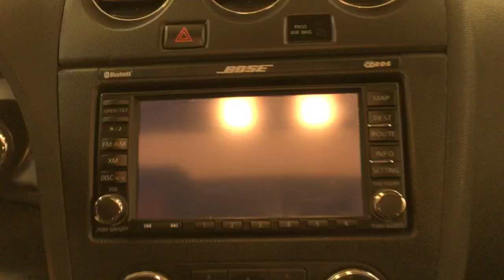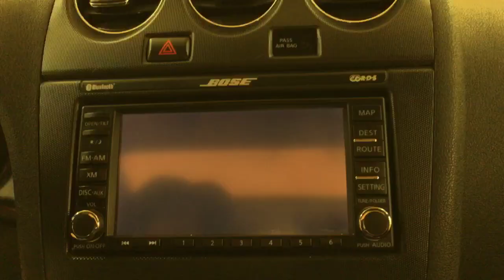2012 | Nissan Altima 3.5 SR | NAVIGATION MOONROOF REAR CAMERA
Car Vision is excited to offer this 2012 Nissan Altima.
When you purchase a vehicle with the CARFAX Buyback Guarantee, you're getting what you paid for. With its full CARFAX one-owner history report, you'll know exactly what you are getting with this well-kept Nissan Altima.

Low, low mileage coupled with an exacting maintenance program make this vehicle a rare find. Pre-owned doesn't have to mean "used." The clean interior of this Nissan Altima makes it one of the nicest you'll find.

Marked by excellent quality and features with unmistakable refined leather interior that added value and class to the Nissan Altima Let's be honest, not everyone wants to set a course blindly into the dark. For those of us that don't, there are vehicles like this with stellar navigation systems.

More information about the 2012 Nissan Altima:

The Altima remains a very competitive mid-size sedans, but also one of the sportiest. Its rear seat and trunk are spacious enough for no-compromises family use. Gas mileage with the 4-cylinder engine is very impressive, while the refined V6 provides surprising performance. Shoppers might also appreciate that the Altima Sedan and coupe models are assembled in the U.S.

Strengths of this model include strong, refined V6, roomy trunk and back seat, manufactured in the U.S., Sporty handling, and gas mileage from the 4-cylinder